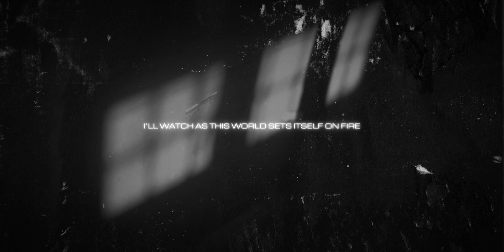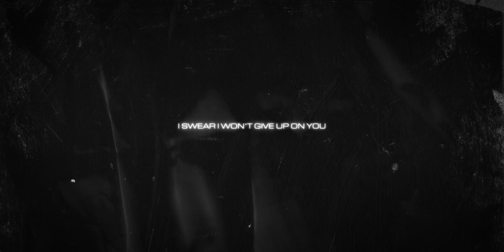Eonia - Isolation (feat. Carson Mcjimsey) [Official Lyric Video)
(BAND INFORMATION 🎶)
►Artist: Eonia
►Song: Isolation (feat. Carson Mcjimsey)
►Genre: Melodic / Progressive Metalcore
►For Fans Of: